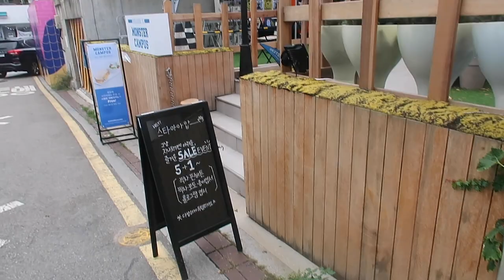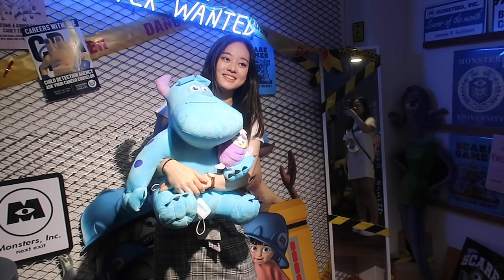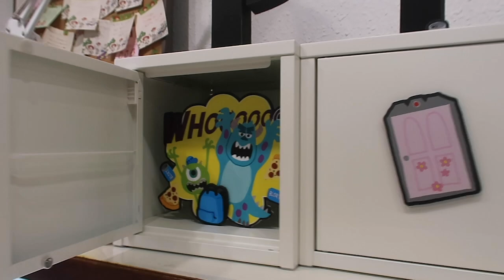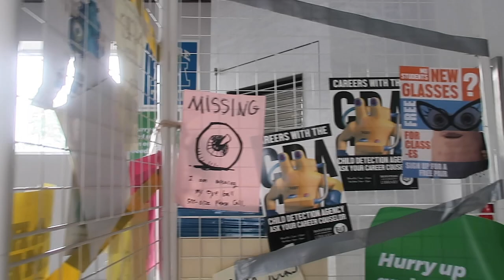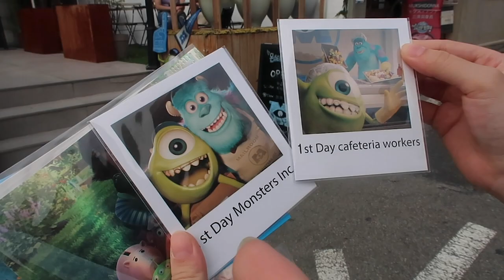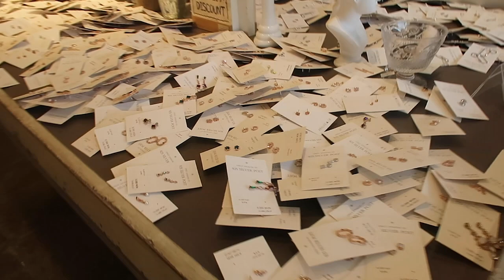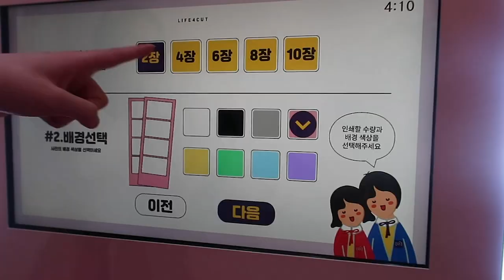Celebrating end of the semester | Monster University Cafe